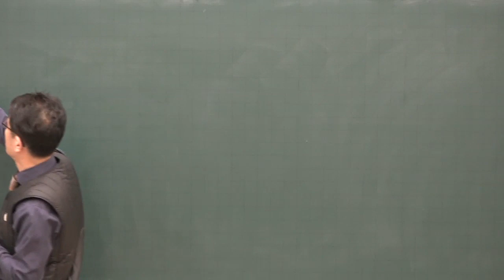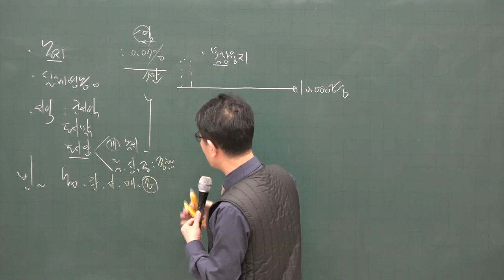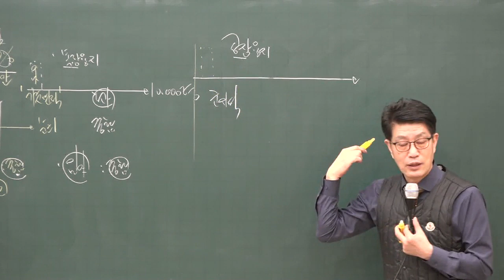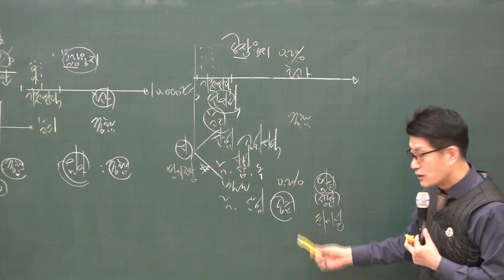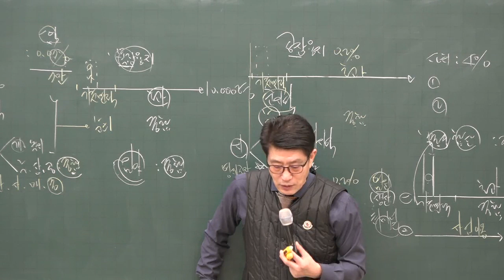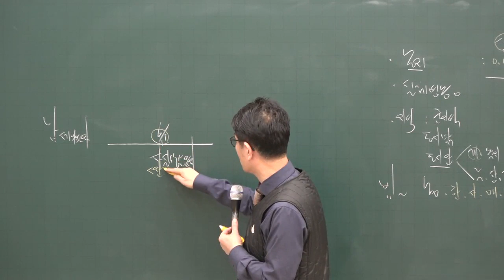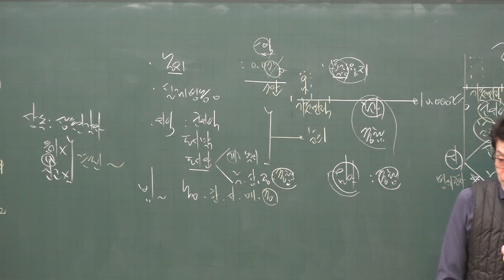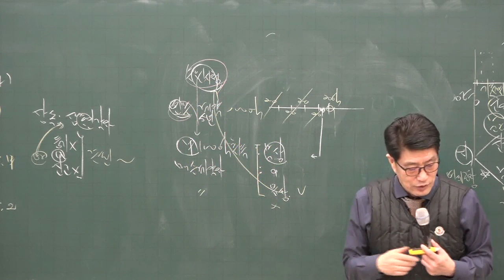[공전무] 2020년 공인중개사 부동산세법 농지 기본이론 2-10